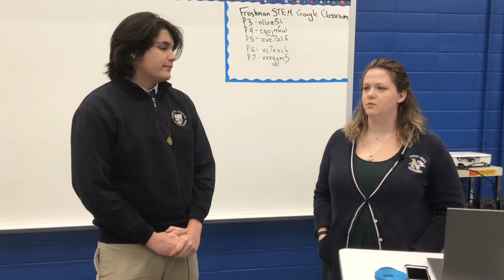My Movie 5